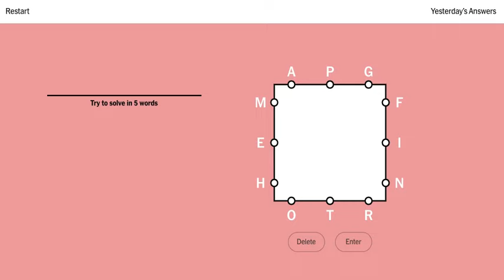Today's New York Times NYT Letter Boxed 27 April 2022 solved answer